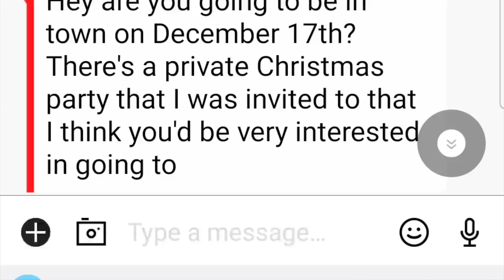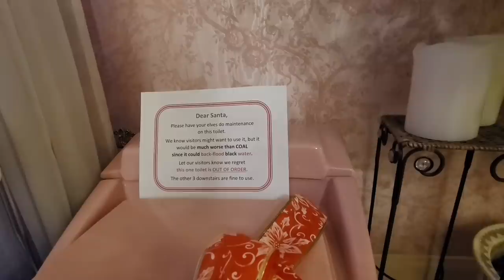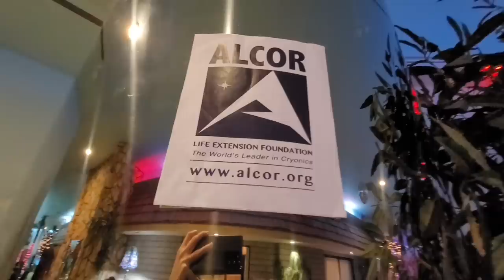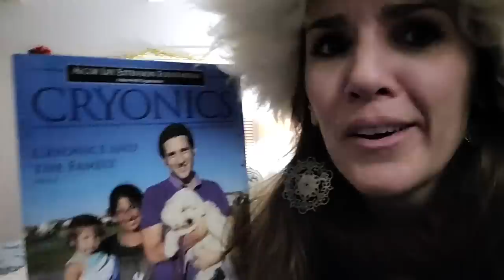#687 Inside the Fabulous Underground House of Las Vegas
Dreams really do come true -- I FINALLY got invited to a party at the world-famous underground house in Las Vegas! I drove all the way out from Death Valley for this...and was it worth it? Spoiler alert: YES!!!
This 15,000-sq ft underground house is 26 feet below street level, and was built in 1978 by a businessman and philanthropist named Jerry Henderson, who lived in it until his death in 1983. Most of the decor has remained unchanged since then -- it's like a time capsule. Check it out!!

Bitcoin link:
3H4kzyPxMEwNGNgntSpCQGDEj6xMADUUYC

Credits:
Theme song by Michael Saint-Leon